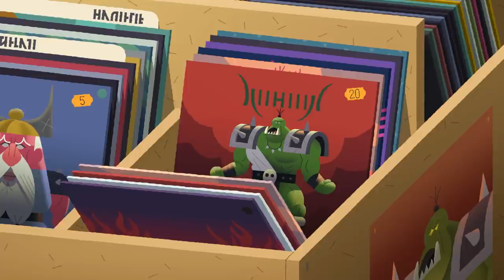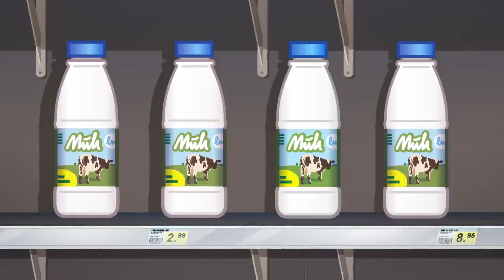Coach Me If You Can 🐡🔦 MONSTER ON TSHIRT 🐡🔦 Full Episode in HD